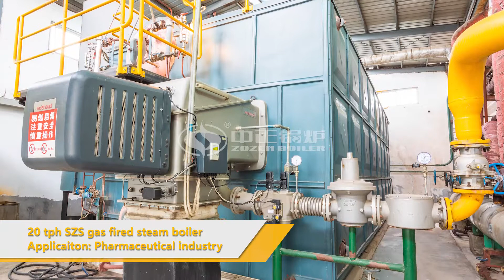CNC Plasma Cutting Machine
ZOZEN adopts CNC plasma cutting machine to automatically cut according to the given procedure.